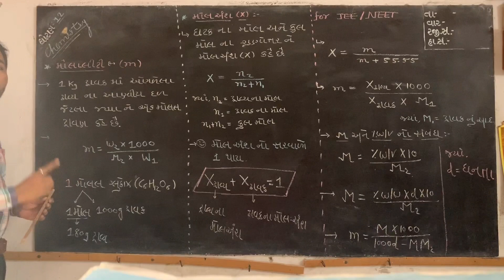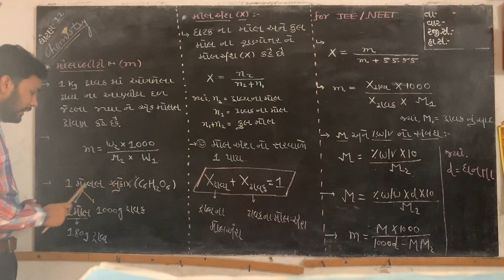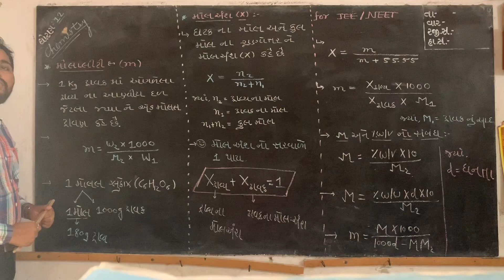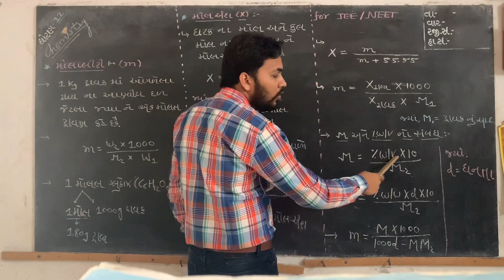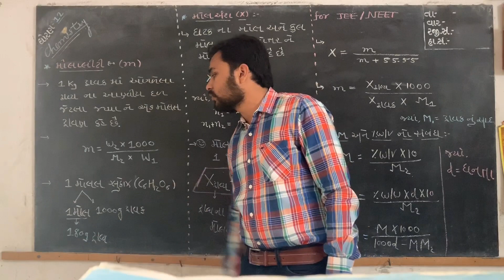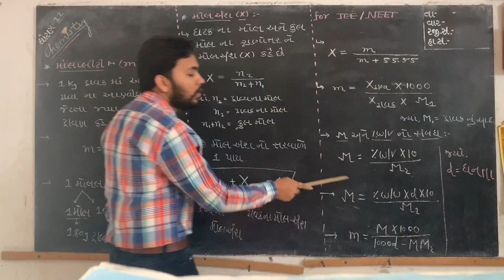12th NCERT Chemistry ||solutions(દ્રાવણો )L-4||BOARD||NEET||JEE [Gujrati Medium] By :- Dharmesh sir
Topic:- મોલાલીટી અને મોલ અંશ ની વિસ્તૃત માહિતી.